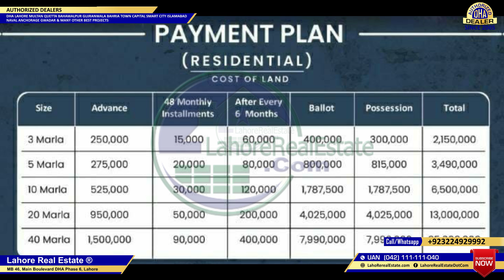*Victoria City Lahore Important Updates|Current Market Situation|Opening New Office For Transfers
*Victoria City|Important Updates|Current Market Situation|Opening New Office for Transfers, Installments and form Submissions*